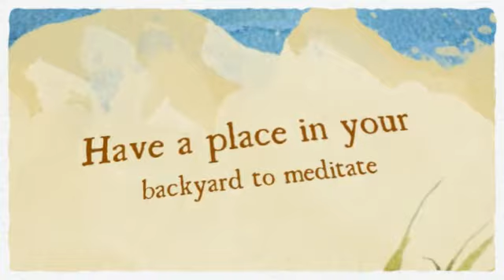Outdoor Garden Fountains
Outdoor garden fountains offer the advantages of not taking up valuable square footage in this age of never ending urban sprawl. Most fountains are completely self-contained.